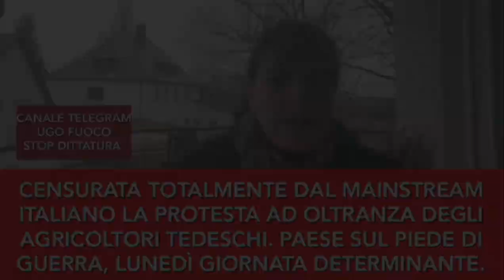La protesta degli agricoltori tedeschi. Paese sul piede di guerra lunedì giornata determinante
🔥Sono sul piede di guerra in Germania. Agricoltori, Autotrasportatori ed anche i comuni cittadini che appoggiano in larghissima maggioranza le proteste compatte ad oltranza che hanno portato già oltre 100.000 trattori a bloccare il paese da una settimana.

🔺️Domani, lunedì 15 Gennaio, sarà una data determinante. La politica tedesca proverà ad arginare l'ira popolare ma gli agricoltori pare non accetteranno 'contentini', vogliono la testa del governo.

⚡️Su richiesta del mio avvocato (che è anche quello che mi aiuta con grande pazienza a non finire in galera), pubblico questo interessante 'punto della situazione' direttamente dalla Germania.

🔻Ed in Italia? Tranquilli, c'è il campionato di calcio. Gli agricoltori sono troppo impegnati a prendere sussidi per NON COLTIVARE.